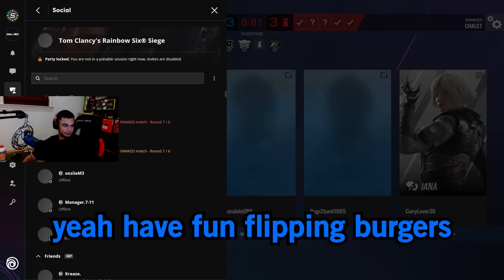The BIG BRAIN Defuse Play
Mouse Sensitivity:

400 dpi
9 vertical
9 horizontal
65 ADS
1.0x: 45
1.5x: 52
2.0x: 59
2.5x: 65
3.0x: 70
4.0x: 87
5.0x: 98
12.0x: 114

Aspect Ratio: 16:10